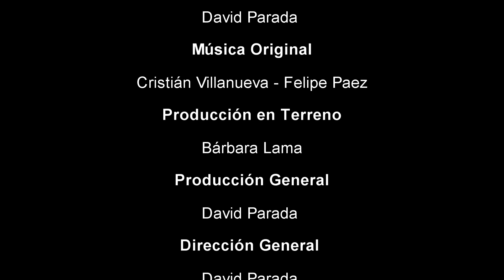DEMOSLE UNA VUELTA / USO DE TECNOLOGIAS